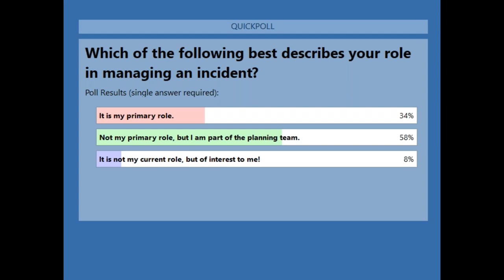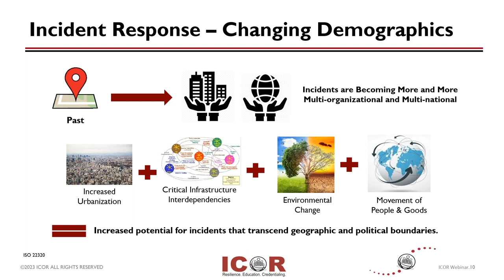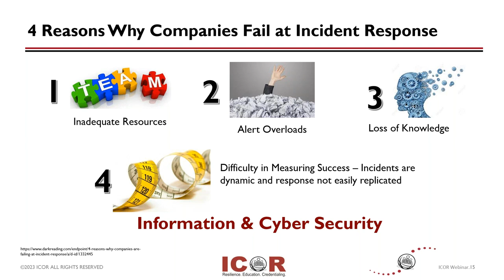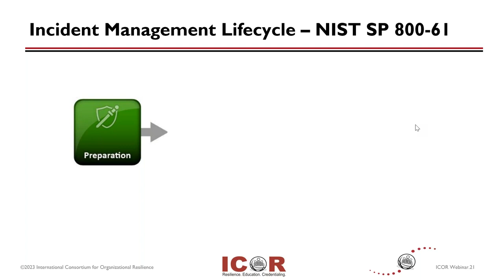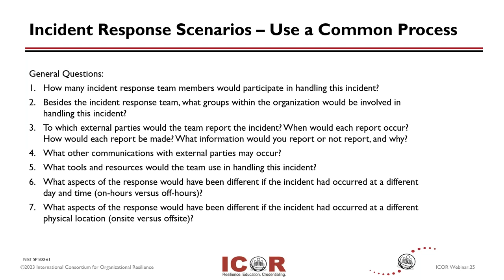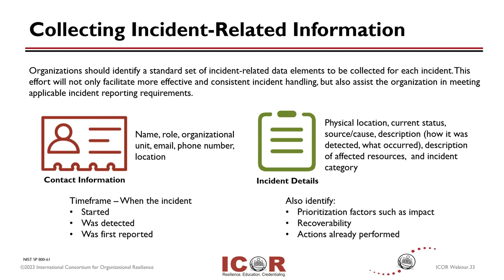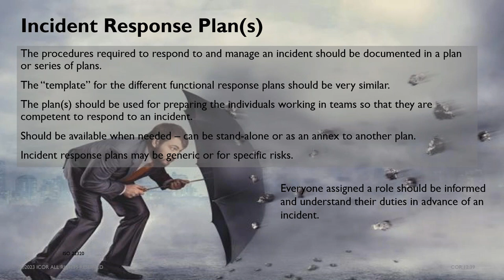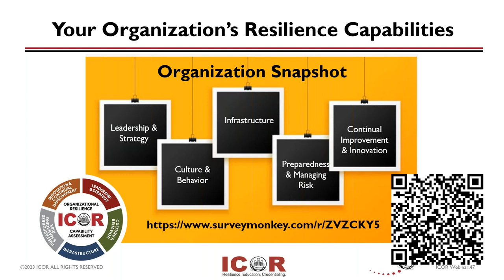Implementing a Unified Incident Response Structure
An incident response capability can be applied to any function within an organization as well as when the incident requires shared response between organizations, between organizations and government, and between governments.

Learn how to build an incident response capability that can be applied to any function and across multiple functions within an organization ensuring it operates as a single unified response system.